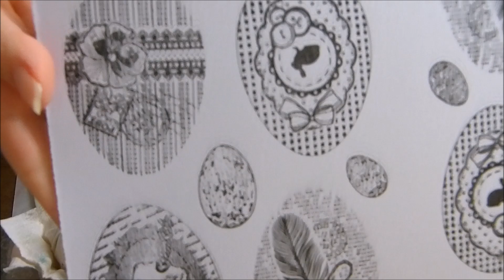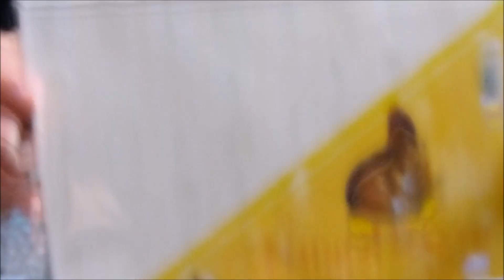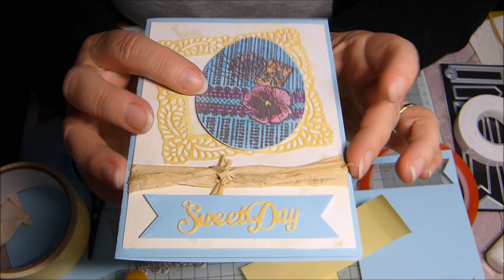Tuto Carte de Pâques ou pas...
petite carte du jour qui peut être pour Pâques, mais pas uniquement..

Bonne journée à vous et à bientôt